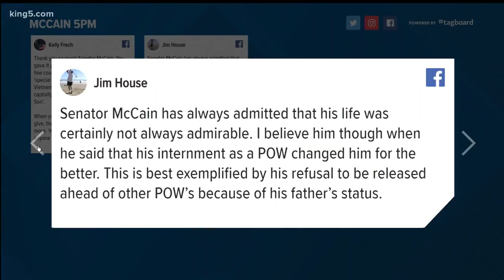Retired colonel in Kitsap County remembers John McCain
Retired Army Colonel Bill Reeder, who lives in Kitsap County, was held as a Prisoner of War at the same camp and the same time as John McCain. KING 5's Steve Bunin talked to Reeder Monday: